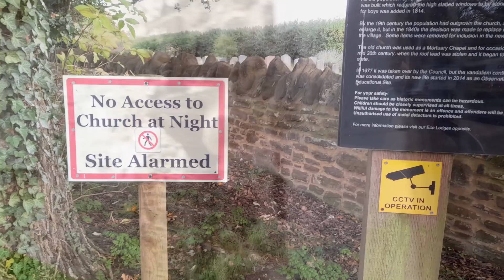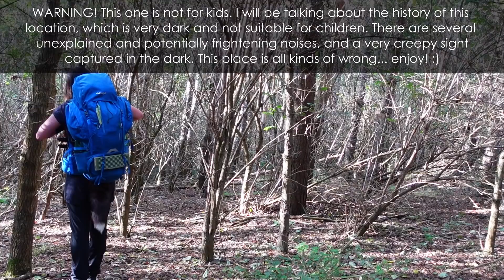Halloween Special! 👻 Wild Camping at Clophill: Devil Worship, Witches & Murder | Bivi In The Woods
For this Halloween themed wild camp I slunk off to the notorious Clophill for a bivi, with its dark past of devil worship, witchcraft and murder. This camp was scarier than I anticipated it would be! There were some strange noises;

- A horrible screeching sound (2:04) (that I thought at the time was a child, but on hearing the recording it’s a much nastier noise and sounds more like a cat or fox maybe?)

- A long, high-pitched noise (4:29) that sounded like some kind of electrical appliance, along with voices (there are nearby eco lodges so I’m thinking maybe it came from there, maybe an alarm of some kind? Although it sounded like a vacuum cleaner in the woods and freaked me out a bit)

- A weird noise and some grinding noises (8:28) when I was filming mushrooms and briefly lost my camp in the dark – I’m not sure what this one might have been

- Crows (2:48), owls (3:50), barking deer (10:23) and creaking trees (1:37) which all added to the spooky ambience.

And then of course, when I got myself all cosy in my bivi and settled down for the night, I heard something in the bushes and to my horror saw a set of glowing red eyes watching me (11:44), before blinking and disappearing. This REALLY unnerved me, especially after talking about the devil worship & murders that have taken place here. After the initial scare I realised that it was probably a deer, and my head torch being set to red light would have made the deer’s eyes glow red, instead of white. Still, after seeing the eyes, I refused to look out of my bivi again and kept my eyes closed until morning haha

I feel that this place is a bit off, and won’t be rushing back to do it again any time soon 😂

And after this, I'm hoping to try camping in my car conversion (see WildBeares' insta for pics) and a lil trip to the mountains, probably to get a drenching, of course 🌧️😄

The music in this video is from Epidemic Sounds.

⛺ GEAR LIST 🥾

SHELTER
Alpkit Hunka XL Bivi Bag
Cheapy Camo Tarp to cover my stuff 4ft x 6ft

SLEEP SYSTEM
Sleeping Bag – Rab Ascent 900
Sleeping Mat - Neoair Thermarest Xtherm Max
Trekology Aluft Delux Pillow
Foam Foil Mat

RUCKSACK & PACKING
Vango Sherpa 65L Rucksack
Decathlon 10L Waist Bag
Vango Dry Bags
Unbranded Dry Bags

COOKING
Bitty Big Q Titanium Folding Spoon
Trangia Alcohol Stove
Trangia Fuel Bottle 0.3L
Trangia Pan Stand
BioFire Fuel

WATER
x2 1.5L bottles

TREKKING POLE
MBC Carbon Monopod Trek Pole

Tissue
Baby wipes
Hand sanitiser
Deuce of Spades #2 ultralight trowel
Hairband
Lip balm
Mini toothpaste
Tiny mirror
Mini Tweezers
Tiny Pots for toiletries
Bamboo Toothbrush

MED KIT
Pain relief & anti-inflammatories
Plasters & blister plasters
Wound Dressing & Small Bandage
Alcohol Wipes
Tick removal tool

Waterproofs - Decathlon
(Treated with Grangers Waterproofing Spray
Fingerless Gloves
Down Puffy - Decathlon
Fleece hat – Decathlon

ELECTRONICS
Power Bank Anker PowerCore
Headtorch - Decathlon Forclaz Trek 900 USB

FILMING
Camera – Sony ZV1
128 GB Sandisk Extreme SD Card
Amazon Basics Tripod
Zacro Mini Ball Heads